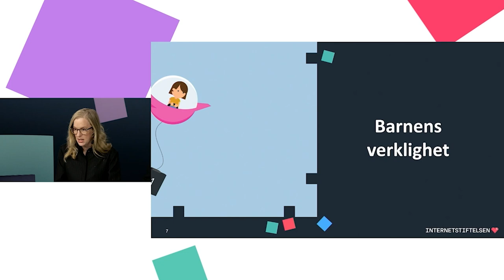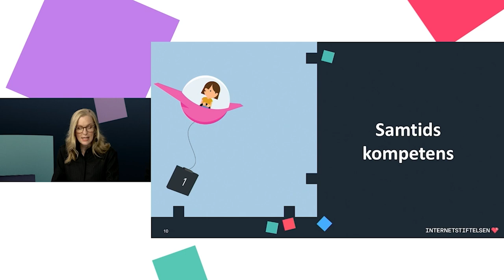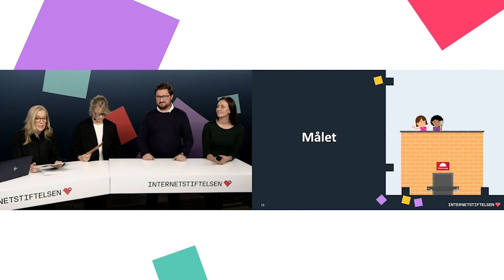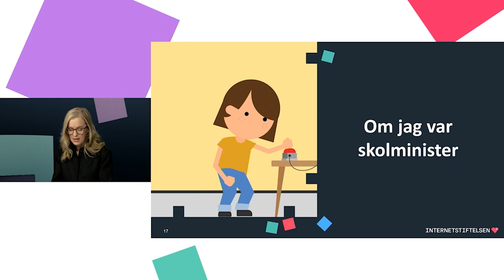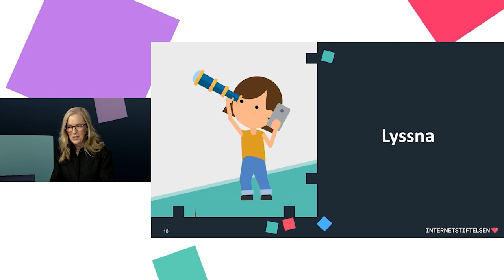Kristina Alexanderson: Om jag var skolminister skulle jag... | Internetdagarna 2022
Kristina Alexanderson, ansvarig för skolsatsningar på Internetstiftelsen och före detta lärare, ger sitt anförande på temat "Om jag var skolminister skulle jag...". Detta var en del av Internetstiftelsens temaspår för skolan under Internetdagarna 2022.

Internetdagarna är en tvådagarskonferens online för dig som vill bredda ditt digitala perspektiv. Ta del av omvärldsbevakning och trendspaningar från världsledande keynotetalare. Fördjupa din kunskap inom olika områden kopplade till digitalisering, internet och digitala tjänster. Läs mer om Internetdagarna här

Internetdagarna arrangeras av Internetstiftelsen. Vi är en oberoende, affärsdriven och allmännyttig organisation med visionen att alla ska vilja, våga och kunna använda internet. Vårt mål är att så många som möjligt ska få bredda sin digitala kompetens och delta på Internetdagarna utan att plånboken sätter stopp. Läs mer om Internetstiftelsen här